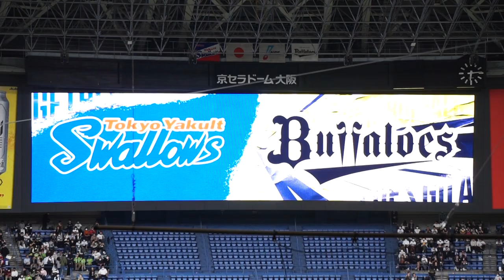2022/10/25(火) 選手入場(ベンチ入りメンバー) 日本シリーズ 東京ヤクルトスワローズ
SMBC日本シリーズ 2022/10/25(火) 京セラドーム オリックス・バファローズ vs 東京ヤクルトスワローズ 第3戦

試合前 ベンチ入りメンバーが入場する(東京ヤクルトスワローズ)。

【勝投手】高橋（1勝0敗）
【敗投手】宮城（0勝1敗）
球審：市川 、塁審(一)：福家 、塁審(二)：本田 、塁審(三)：深谷 、線審(左)：津川 、線審(右)：川口